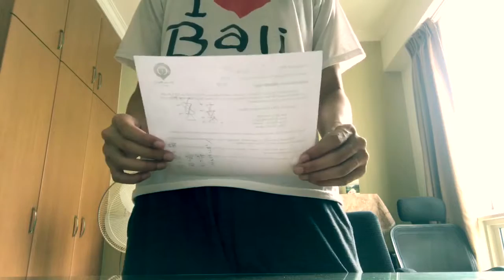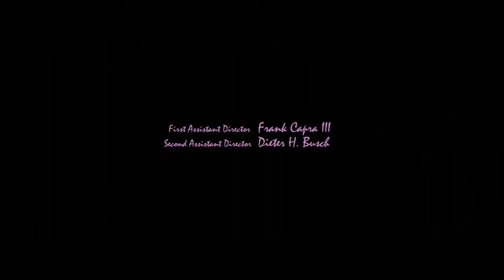Very strange video